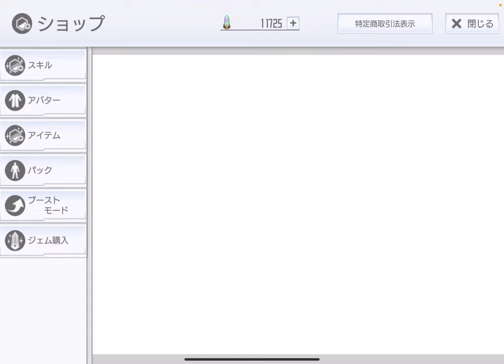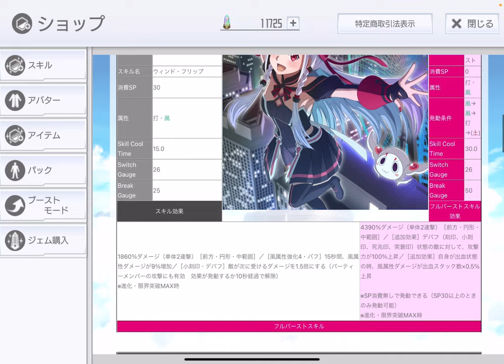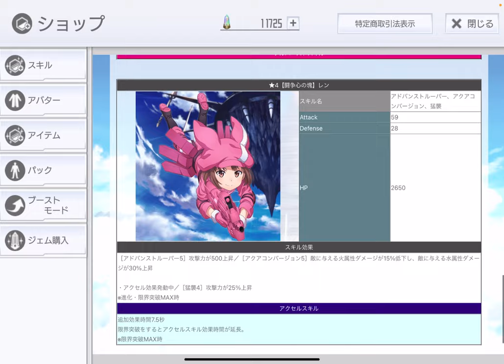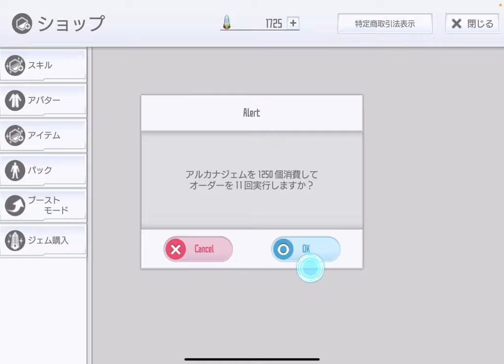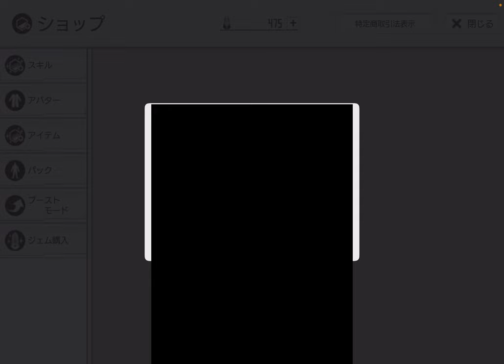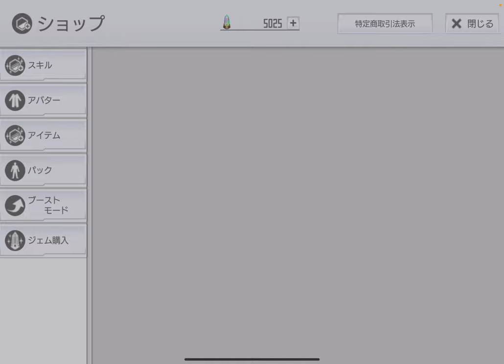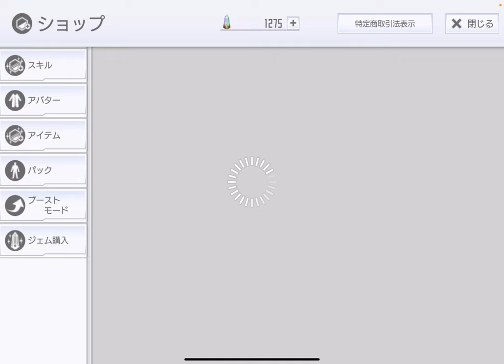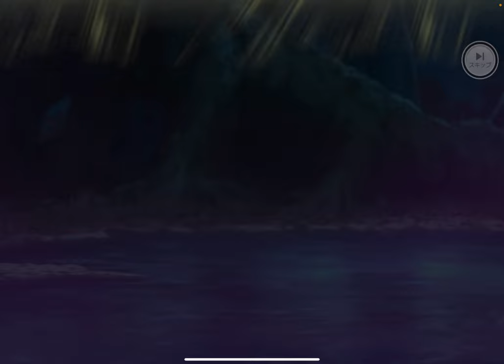【SAOIF】GGOオルタナオーダー、リベンジしてみた！【ガチャ】